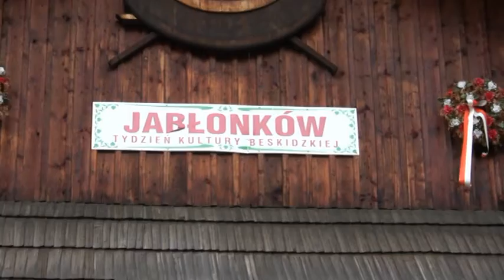upoutávka děti obcí jablunkovska 18.6. 2010 .mpg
Obce Jablunkovska představily některé ze svých aktivit.